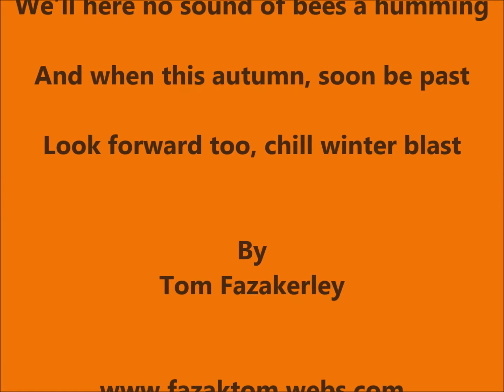Autumn mellow fruitfulness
Poem about Autumn